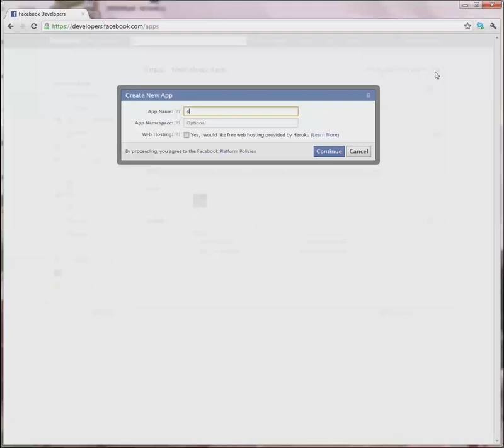Facebook eCommerce Shop - How to - step 2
How To Create A Facebook Application

Like what you see?